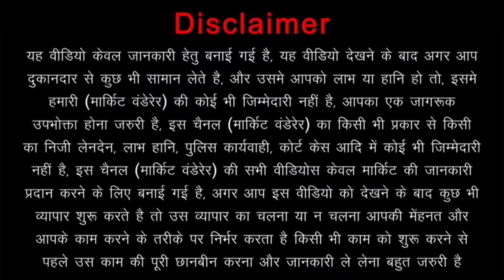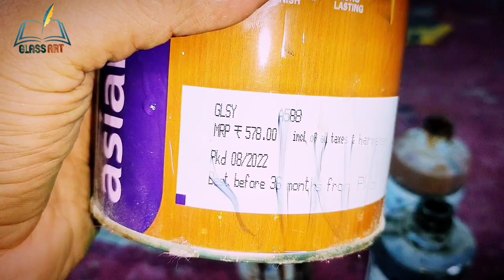mirror glass painting designs||glass designing colour work||bevling work glass surat gujarat India..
Touch Sensor Switch for LED Mirror | Touch Sensor Switch with Dimmer | Smart Touch LED Mirror Automation Hello friends! In today's video I will show you seven different touch sensor switches for Touch LED mirror, that contains dimmer function. You can do LED Mirror automation using these touch sensor switches. In this video I have discussed about their physical parameter, technical specifications, features and prices. You can use it for even college projects.
FOR GLASS maine aap sabhi dosto ke liye glass design ka ek package banaya hai jisme aap sabhi dosto ko sirf ek download me 84 design milenge ye sabhi design 21 - LED MIRROR DESIGN 21 - 18x24 MIRROR DESIGN 21 - RAILING DESIGN 21 - TIPOI / TABLE TOP DESIGN TOTAL 84 DESIGN AAPKO MILENGE YE SABHI DESIGN EK HI FILE ME RAKHE HUYE HAI JO EK HI DOWNLOAD ME AAP KO MIL JAYENGE ISS FILE KA FORMAT { PDF } FILE { COREL 11 CDR } FILE HAI JO AASANI SE KISI DESIGN KE SOFTWARE ME KHUL JAYENGE
highlighter video.
All the visuals and music subjected to YouTube copyright policies. We have paid stock footage subscription . bathroom smart mirror sensor,best smart bathroom mirror
DOSTO HUM AAPKE LIYE LEKE AAYE HAI PENDRIVE JISME HAI 10000 DESIGN AUR DESIGN ALL TYPES KE DESIGN HAI JAISE MIRROR DESIGN LED MIROR DESIGN RAILING DESIGN DOOR DESIGN PARTITION DESIGN WINDOW DESIGN AUR YE PDF CDR FORMAT ME HAI HUM AAPKE ADRESS PE 2 SE 3 DIN COURIER DWARA PAHUCHA DETE HAI
How to make Smart Touch LED Mirror in low Budget | DIY Touch LED Mirror | Touch Mirror Sensor Today I will show you how you can convert any normal mirror into a touch led mirror. This smart mirror can sense your touch even before you actually contact with the sensor. To find our more about this smart touch mirror, watch the complete video.*If you go to buy such ready made mirrors then it will cost you no less
Agar aap design create karwana chaht hisab se aapse google pay paytm ya upi ke zariye aapse payment lete hai

Jay Hind..